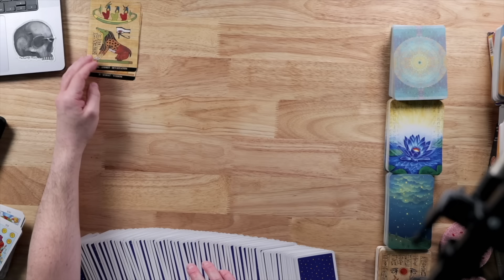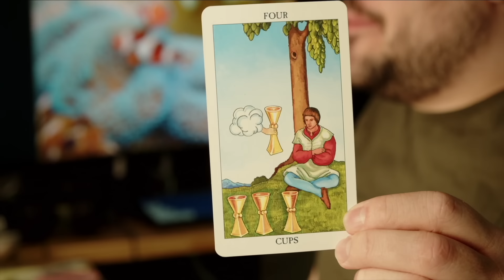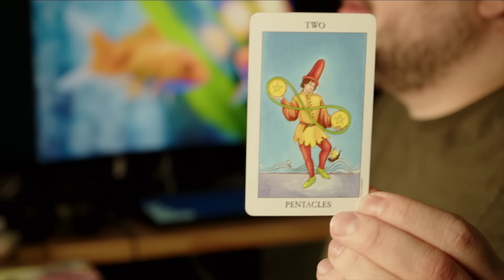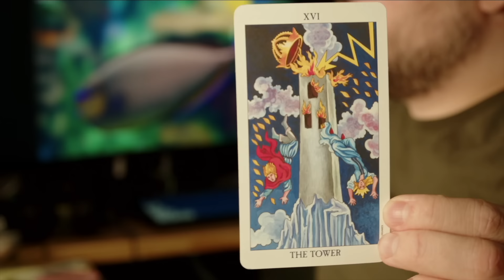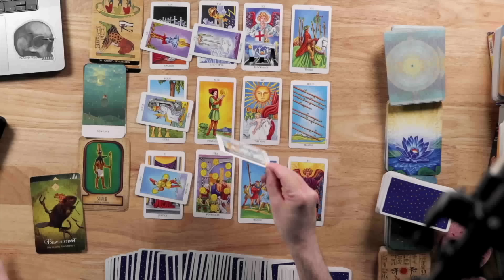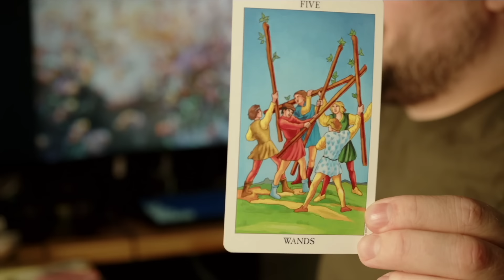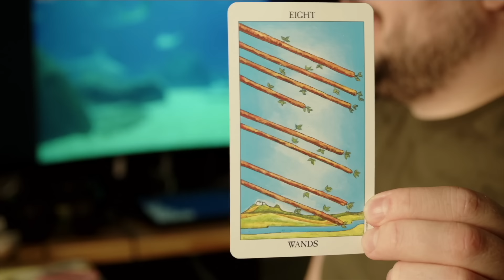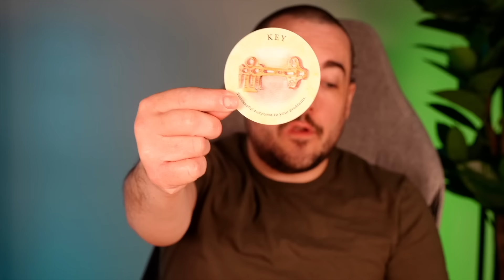Cancer Blowing The Competition Out Of The Water! September 16th - 23rd